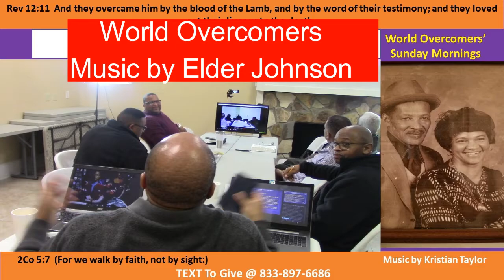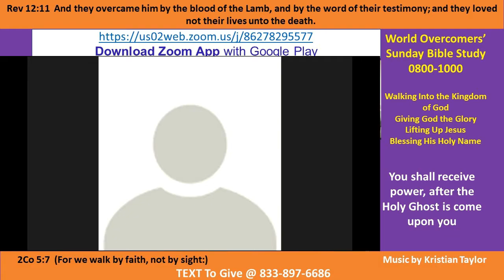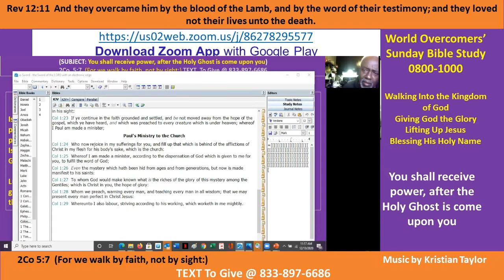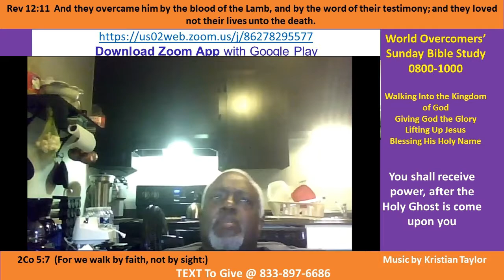Kenny Taylor - WOCM - The Holy Spirit Gives Us Power- Pt E - 13 Dec 20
Vision Statement - Praise Him